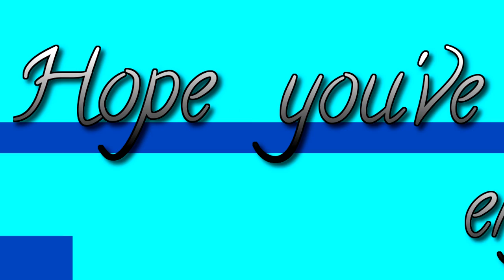Fallout 4 - Ep29 - Missing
Sheltered in Vault 111, protected from the devastation above. The sole survivor enters the Wasteland, where every step, choice and shot made, is an endless struggle for survival.